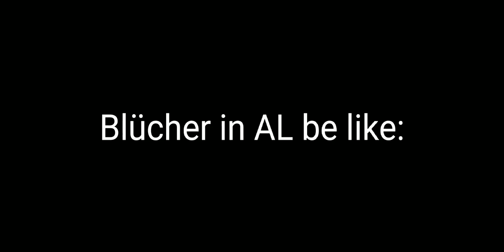Blücher is Azur Lane be like:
Azur Lane Blücher = Kirby

/j